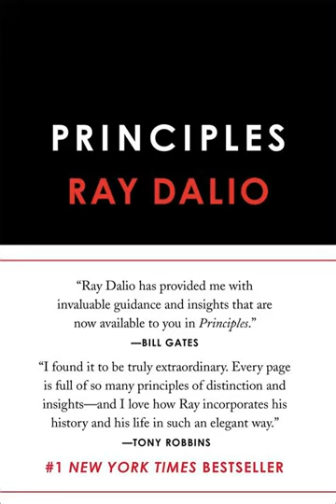Principles by Ray Dalio | Summary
"""Principles: Life and Work"" by Ray Dalio is a bestselling book that outlines the principles and practices of successful decision-making and achieving personal and professional goals. Ray Dalio, founder of the investment firm Bridgewater Associates, shares his insights and experiences, offering a framework for personal and organizational success based on radical transparency, thoughtful analysis, and a commitment to continuous improvement.

Here is a summary of the key ideas and principles discussed in ""Principles"":

1. Radical Truth and Transparency: Dalio emphasizes the importance of creating a culture of radical truth and transparency, where open and honest feedback is encouraged. By fostering an environment where people can freely express their thoughts and challenge each other's ideas, individuals and organizations can make better decisions and learn from their mistakes.

2. Embrace Reality and Learn from Mistakes: The book encourages individuals to confront reality and view mistakes as valuable learning opportunities. Dalio emphasizes the importance of reflecting on failures and extracting lessons that can lead to personal growth and improved decision-making.

3. Think in Principles: Dalio advocates for thinking in principles, which are fundamental truths and guidelines that help navigate complex situations. By developing a set of principles and using them as a framework for decision-making, individuals can approach challenges with a more structured and systematic approach.

4. Develop a Radically Open-Minded Approach: ""Principles"" emphasizes the value of open-mindedness and intellectual humility. Dalio encourages individuals to actively seek different perspectives, listen to diverse opinions, and challenge their own biases and assumptions. By embracing a growth mindset and valuing continuous learning, individuals can make better decisions and adapt to changing circumstances.

5. Build and Foster Meaningful Relationships: Dalio stresses the importance of building and nurturing meaningful relationships in both personal and professional settings. He highlights the power of collaboration, teamwork, and constructive relationships in achieving collective goals and fostering personal satisfaction and fulfillment.

6. Systemize Decision-Making: The book introduces the idea of systemizing decision-making processes. Dalio advocates for creating clear and consistent decision-making criteria, using data and evidence-based analysis, and avoiding emotional biases. By developing systematic approaches to decision-making, individuals and organizations can reduce errors and improve outcomes.

7. Evolve and Adapt: ""Principles"" emphasizes the need for continuous adaptation and evolution. Dalio encourages individuals to embrace change, anticipate and respond to market shifts, and constantly improve their approaches and strategies. He highlights the importance of being flexible and embracing a mindset of continuous improvement.

""Principles"" provides readers with a comprehensive guide to achieving personal and professional success through a principled approach to decision-making and life. By implementing the principles outlined in the book, individuals can develop a more thoughtful and effective approach to problem-solving, goal-setting, and interpersonal relationships. Whether applied to personal life, business endeavors, or any other pursuit, the principles discussed in the book serve as a valuable framework for achieving meaningful and sustainable success."